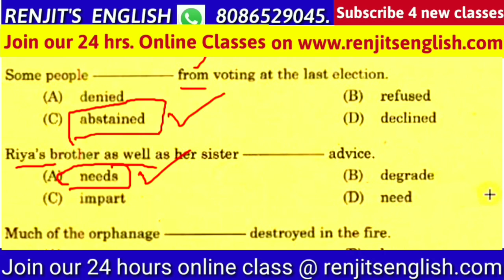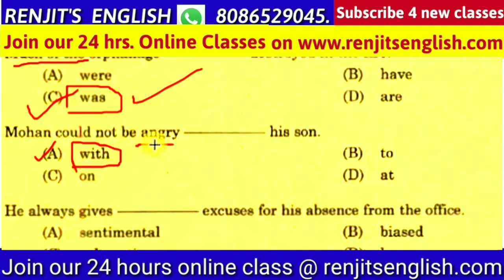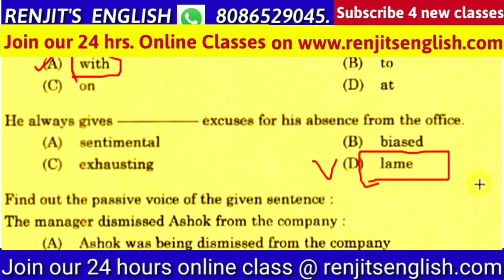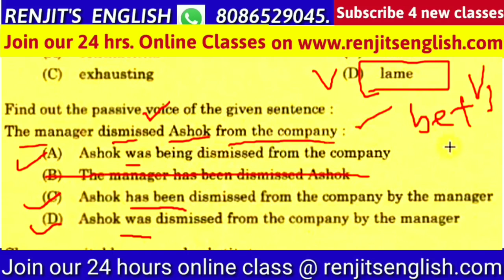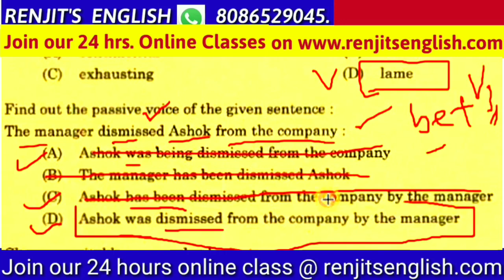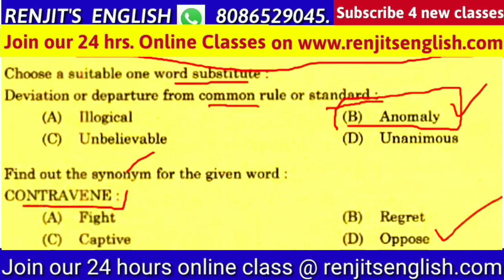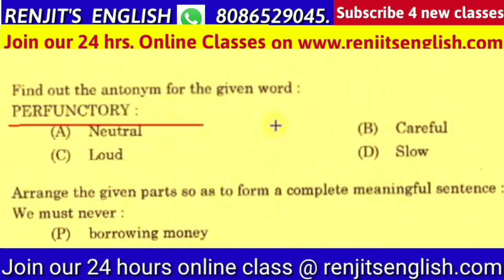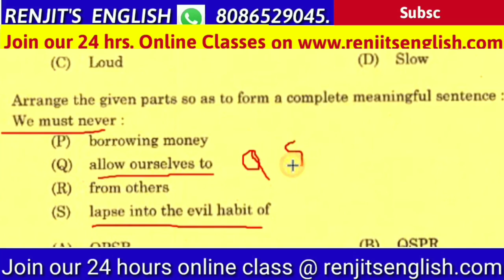PSC യുടെ ഈ confusing questions നിങ്ങൾ കണ്ടിട്ടുണ്ടാകില്ല..! 🤔 LDC ENGLISH | Renjit's English